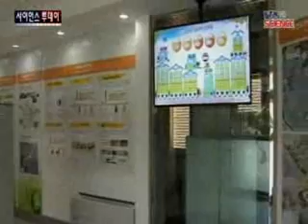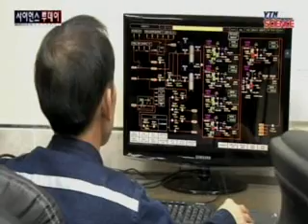'차세대 에너지' 수소 산업 육성 활발